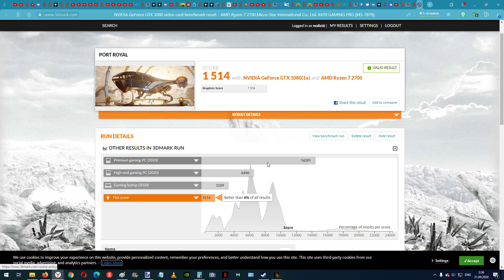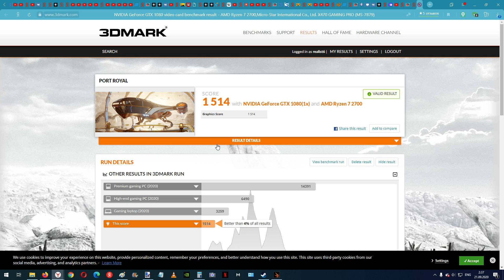3DMark Port Royal DLSS Ryzen 7 2700 + Nvidia GTX 1080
Процессор : AMD Ryzen 7 2700
Охлаждение процессора : PCCooler GI-X6R RED 120mm
Мат. плата : MSI X470 Gaming Pro
БП : Thermaltake TR2 S 650W
Оператив.память :32 Gb Kingston 3200 Mhz
Видеокарта  : GIGABYTE GeForce GTX 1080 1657MHz PCI-E 3.0 8192MB 10010MHz 256 bit
SSD диск : 2x Kingston 400 480 Gb
Жесткий диск : 2x 3.5" SEAGATE Barracuda ST2000DM001, 2Тб, HDD, SATA III
Корпус : ATX THERMALTAKE Commander MS-I Snow Edition VN40006W2N